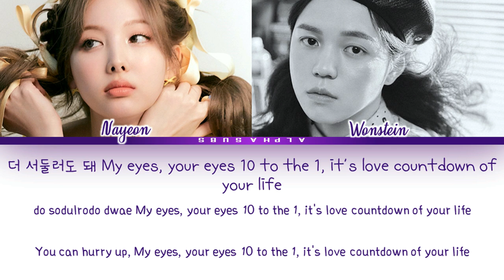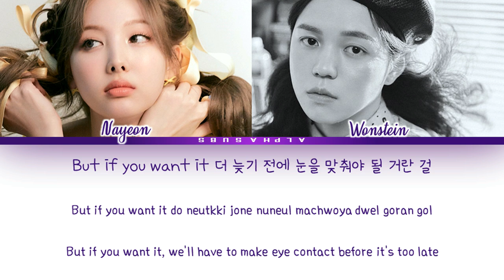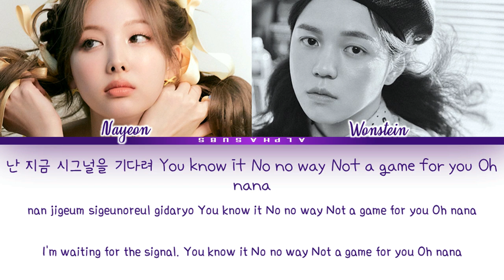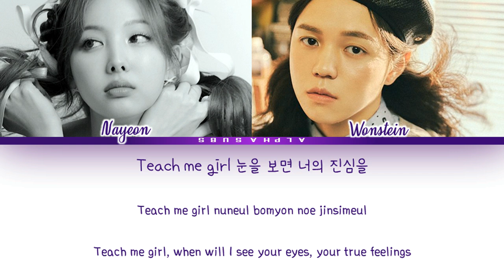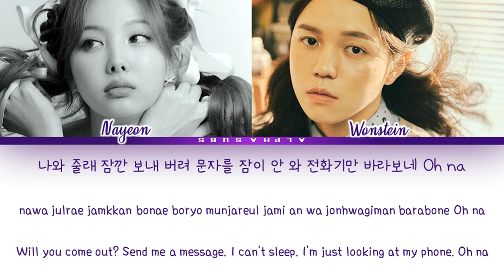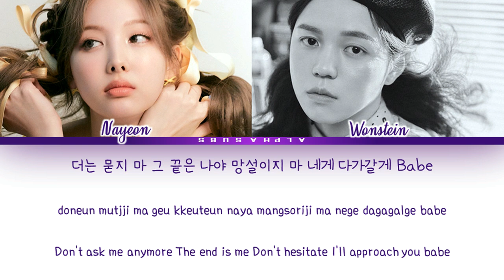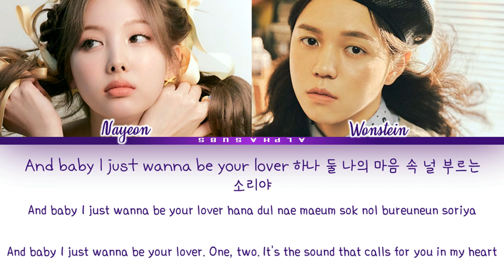[1시간/HOUR] NAYEON (나연) TWICE - LOVE COUNTDOWN (Feat. WONSTEIN 원슈타인) Lyrics/가사 [Han|Rom|Eng]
By AlphaSubs

NAYEON (나연) TWICE - LOVE COUNTDOWN (Feat. WONSTEIN 원슈타인) Lyrics/가사 [Han|Rom|Eng]
NO PROBLEM (Feat. 필릭스 of Stray Kids) Felix
LOVE COUNTDOWN (Feat. 원슈타인) Wonstein
노을만 예쁘다 SUNSET